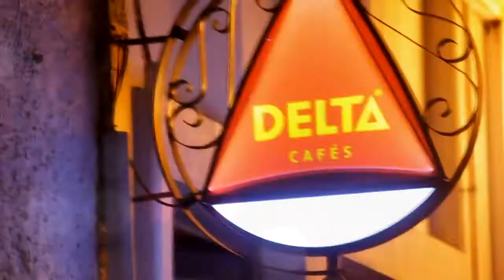Dont ... Kelson Araújo ... Oficial Clip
Artista: Kelson Araújo
Titulo: Dont
Produção. Caucana Júnior Pires
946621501